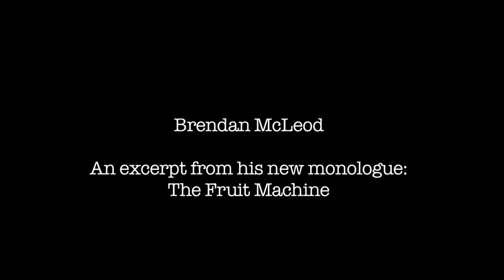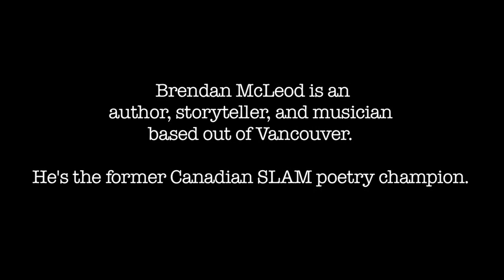Brendan McLeod - The Fruit Machine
An excerpt from Brendan McLeod's new monologue, "The Fruit Machine."

Brendan McLeod
Brendan McLeod is a writer and musician based out of Vancouver. He is the author of the novel, 'The Convictions of Leonard McKinley' and the play 'The Big Oops'. He's a member of The Fugitives and a former Canadian SLAM poetry champion.  His newest monologue is called 'The Fruit Machine'.

The Fruit Machine (and Similar Stories)

In the 1950's, the RCMP set out to fire every homosexual in Canada 's civil service. In the process, they built a machine aimed at scientifically detecting homosexuality, which became known as 'The Fruit Machine'. In his monologue of the same name, Brendan McLeod explores the absurd activities our nation has undertaken under the guise of protecting its families. Drawing on subjects as disparate as Facebook, the BC court system, adultery, Iron Maiden, and the invention of birth control, Brendan weaves parallels between one hundred years of Canadian history and his own neurotic existence. In firm disagreement with the words of William Lyon Mackenzie King, "Canadians in all their habits, are essentially a temperate people," he explores the more extreme aspects of our nation - and himself - in a comedy about death, disease, and anxiety, which is ultimately a meditation on the natures of responsibility and fear.